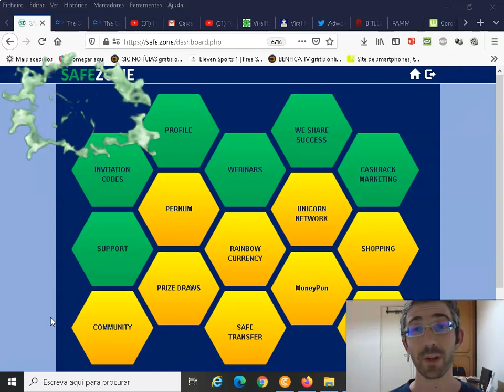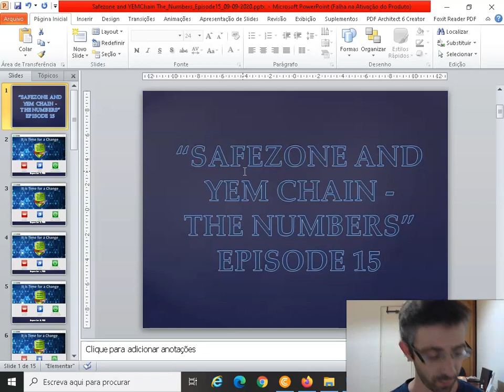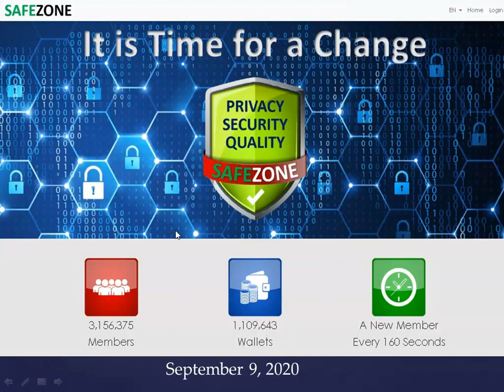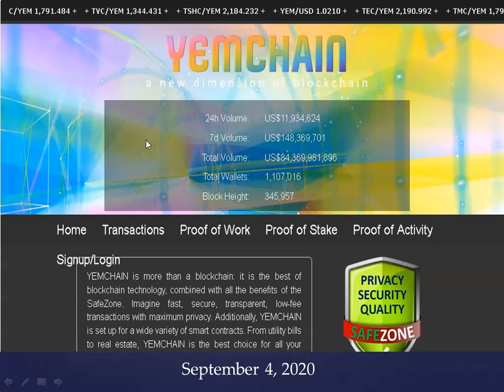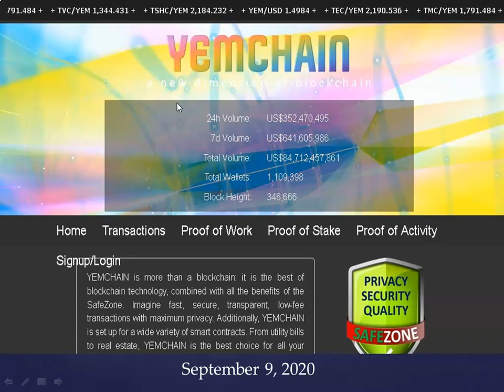Safezone and YEM Chain – The Numbers | Episode 15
Safezone and YEM Chain – The Numbers | Episode 15 (not an official Unicorn Network Video)

📲 Connected Searches:

Safezone – The Numbers | Episode 9
SafeZone – The Numbers | Episode 6
SafeZone – The Numbers | Episode 5
SafeZone – The Numbers | Episode 4
SafeZone – The Numbers | Episode 3
SafeZone – The Numbers | Episode 2
SafeZone BackOffice Walk Through
The SafeZone – The Numbers | Episode 1
The SafeZone – How To Login
Safezone
Safe Zone
Unicorn Network
Rainbow Currency
Rainbow Currency/YEM
YEM
YEM/Twnkl
Prizemania
Rainbow Currency Exchange
We Share Success
Solario
Twnkl
Twnkl Estate
What is twnkl estate dream home service,
Twnkl Shop
Twnkl Estate Coin
Twnkl Shopping Coin
Twnkl Cars
Twnkl Vacation Coin